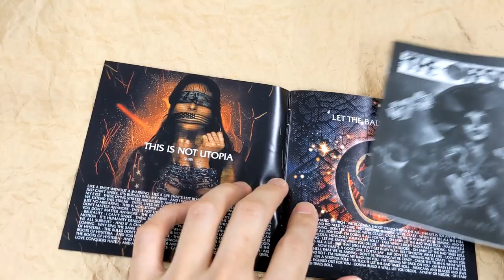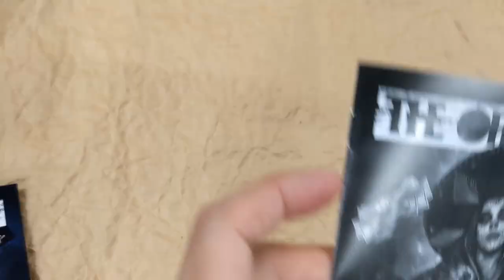[Unboxing] The Offspring: Let The Bad Times Roll [Japan Bonus Track]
Description
The Offspring to release the 10th album. Comes with lyrics and a description.